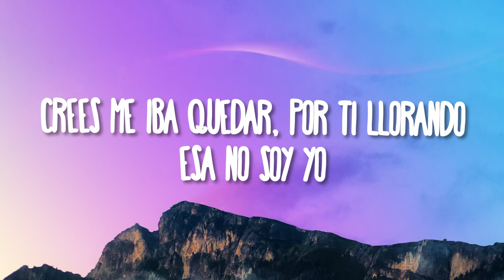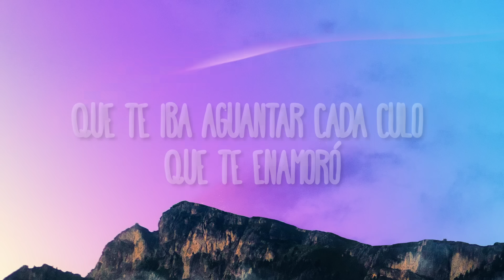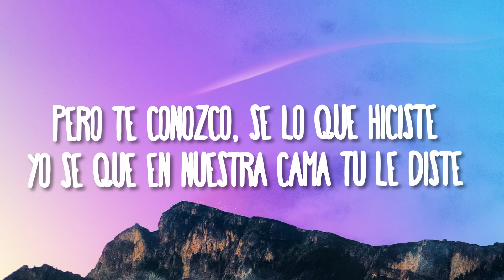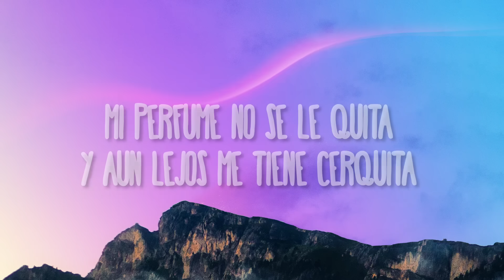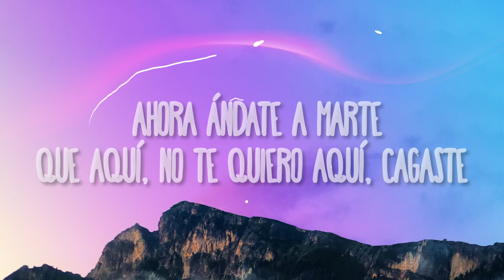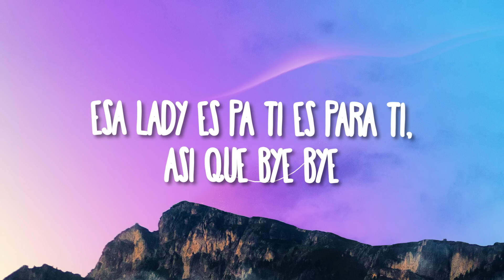Sofia Reyes, Maria Becerra - Marte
(Letra/Lyrics):
[Intro: Sofía Reyes]
Uh-uh-uh-uh
Uh-uh-uh-uh, hey (Huh)

[Verso 1: Sofía Reyes]
Ya me lo dijo Mario
Que te acuerdas de mí (Uh-uh)
Que escribes en un diario y hasta lloras por mí (¡Ja!)
Pero qué rico estabas
Cada vez que sin mí
Salías a la calle diciendo que no era así (No-oh-oh)

[Pre-Coro: Sofía Reyes & Maria Becerra]
¿Crees me iba a quedar por ti llorando? Esa no soy yo
¿Que te iba a aguantar cada culo que te enamoró? (Ah-ah-ah)
Te cuento, no eres tú (No-no-oh-oh; no eres tú)
Soy yo, sí, porque tú
El idiota eres tú
Dile, Maria

[Coro: Maria Becerra]
Y te aviso, la cagaste
Dormiste en otra parte
Conmigo te quemastе
Ahora ándate a Marte, que aquí, no tе quiero aquí
Cagaste
Conmigo te rajaste (Ah-ah)
Me heriste como a nadie
Ahora ándate a Marte, que aquí, no te quiero aquí

Tú te la comiste y me dijiste (Ah)
Que ni siquiera llegaste a desvestirte
Pero te conozco, sé lo que hiciste
Yo sé que en nuestra cama tú le diste (Ah-ah-ah; no, no, no)
Le diste mi blusa favorita (Hm)
Pero no se le ve tan bonita (No)
Mi perfume no se le quita (Tú sabe')
Y aún lejos, me tienes cerquita (Ah; lady)

[Pre-Coro: Maria Becerra & Sofia Reyes]
Soy yo, sí, porque tú (No eres tu)

Conmigo te quemaste
Ahora ándate a Marte
Que aquí no te quiero aquí (Bye-bye; bye)
Cagaste
Conmigo te rajaste

[Puente: Maria Becerra & Sofía Reyes]
Y no, no
No, no, no, no, no, oh
Ey, esa lady es pa' ti, es para ti, así que bye, bye
¿Cómo es?
Bye, bye, bye, bye
Ja, ja

[Coro: Maria Becerra & Sofía Reyes]
Y te aviso, la cagaste (Eh)
Conmigo te quemaste
Cagaste
Conmigo te rajaste

[Outro: Maria Becerra & Sofía Reyes]
Bye, bye
Bye, bye, adiós, bye, bye (Bye)
Bye, bye, you know, Bye, bye (Jaja, huh)
Esa lady es pa' ti, es para ti, así que bye, bye
Bye, bye, bye, bye (La cagaste)
Cántalo
Esa lady es pa' ti, es para ti, así que bye
Lady, Lady
Sofía